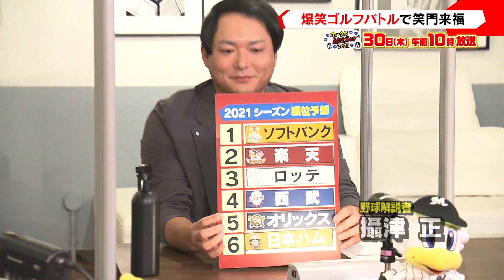【見逃し配信実施中】ホークス納会ゴルフ2021 ※説明欄をご覧ください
福岡ソフトバンクホークスの年末恒例・納会ゴルフ。
期間限定で番組の見逃し配信を実施しています。
グランドでは見られない選手の素顔に迫ります!